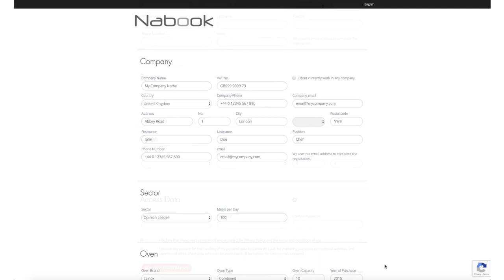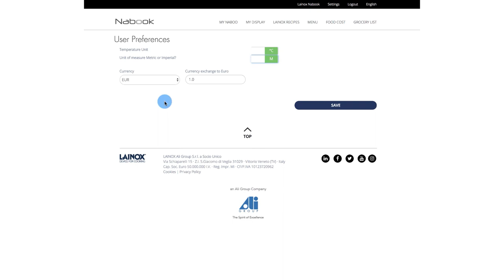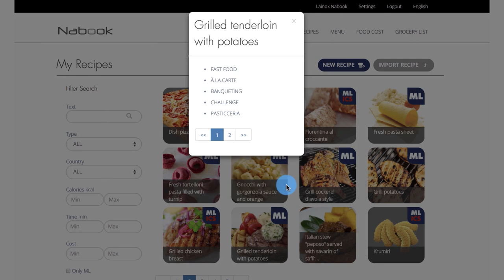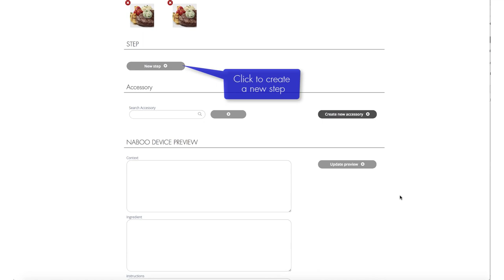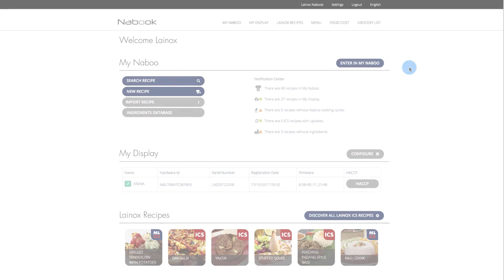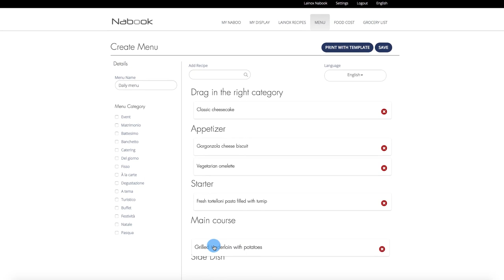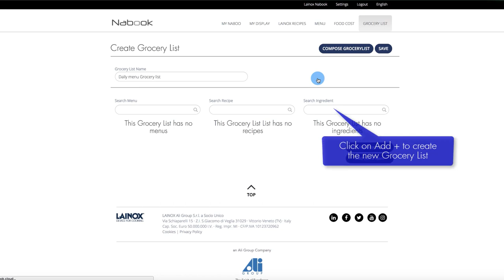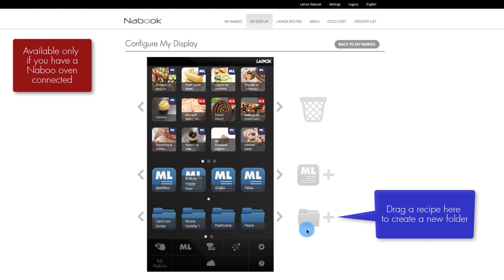Lainox Nabook Tutorial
Learn how to use cloud-based recipe book that can be set up on your computer and synced to multiple Lainox Naboo cooking devices via WiFi. FREE for all users - even if you're not a Lainox owner!